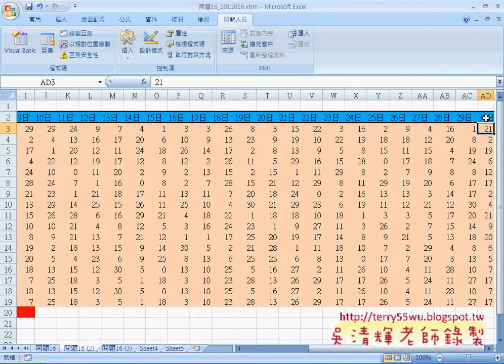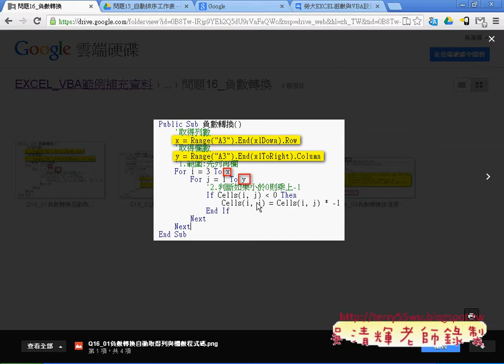07 問題16負數轉換程式說明EXCEL VBA與資料庫 吳老師4